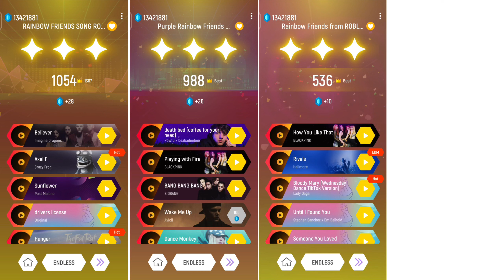Rainbow Friends - Green Rainbow - Yellow Rainbow - Purpale rainbow Song Tileshopedmrush Gameplay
👉 My youtube channel totally based for gaming.

👉Most Popular Video mlp link

Hii Guys

This is a music Game please use Headphones for the Bater experience.

👉 My phone device  Vivo y23e 5g (8/128 )

🎯 The music in the following video is not free to use ; if you like the music video, please contact aritist or right - han